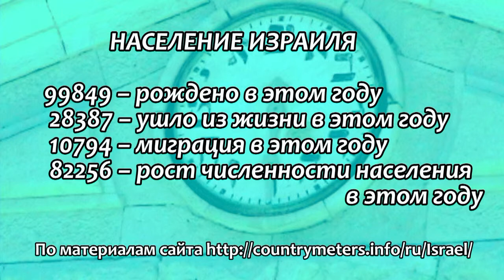Программа "Мы – Израиль" 28 августа 2014 / 2 элул 5774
В программе:
- проф. Павел Рабинович о средствах защиты от ракет;
- в новом учебном году – в новые кружки;
- "блатная музыка с ивритом": халява